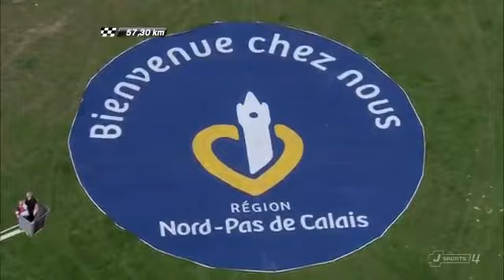カンチェラーラ独走｛激｝ロードバイク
ロードバイク　カンチェラーラ独走｛激｝